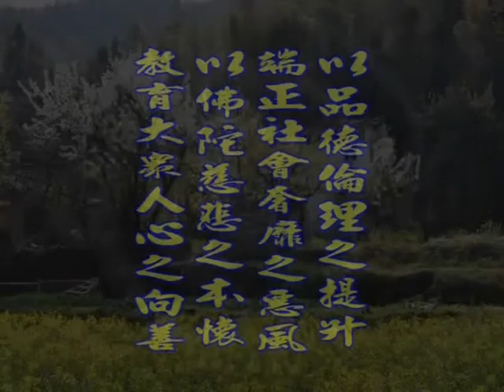深入經藏 般若系列一 般若波羅蜜多心經 印可法師 主講 光碟3-11 財團法人嚴淨菩提教育基金會 製作發行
護持銀行帳戶:
銀行代號: 006
戶名: 財團法人嚴淨菩提教育基金會
帳號: 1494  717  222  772

地址︰基隆市七堵區南興路148號

300新竹市北區北大路346號13F之1